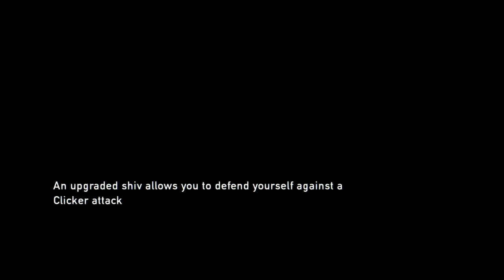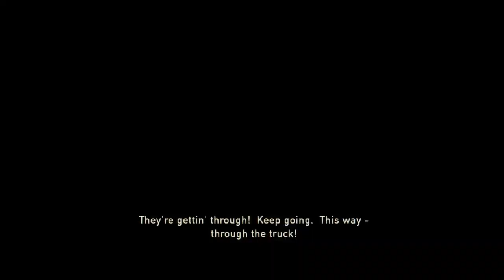(5) Bill's Town - The Last Of Us